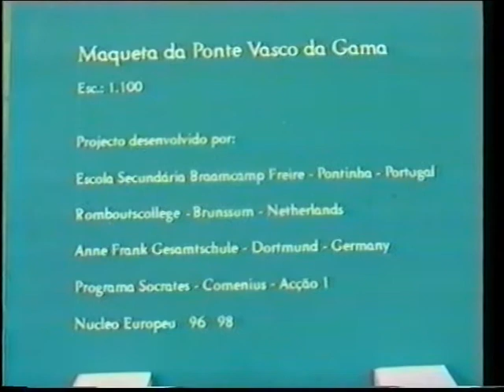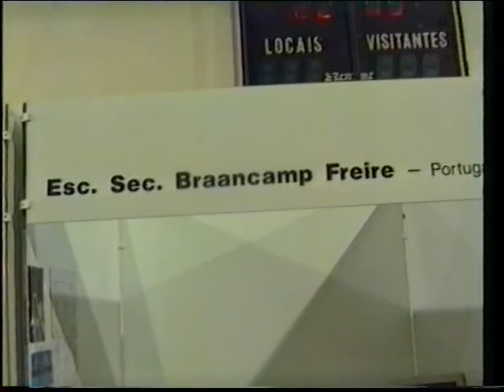Ponte Vasco da Gama (Portugal)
Maqueta da Ponte Vasco da Gama
Exposta ao público durante o II Festival Internacional de Ciência e Tecnologia, no Pavilhão Paz e Amizade em Loures, 1998.
Projecto desenvolvido por:
Escola Secundária Braamcamp Freire-Pontinha-Portugal
Romboutscollege-Brunssum-Netherlands
Anne Frank Gesamtschule-Dortmund-Germany
Programa Scrates-Comenius Acção I
Nucleo Europeu 96 98
Filmagem vimafeca - 1998